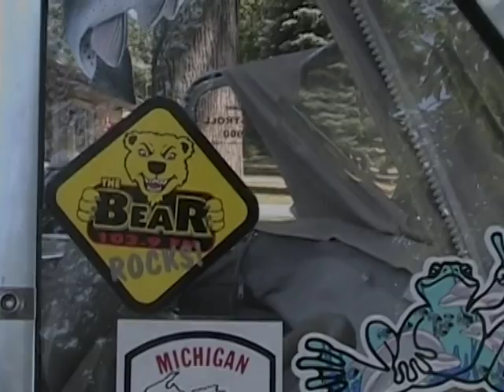TNA Outdoors Salmon Fishing Pt 3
The wind down from the day.  Some deer across the street, the grill and a little guitar.